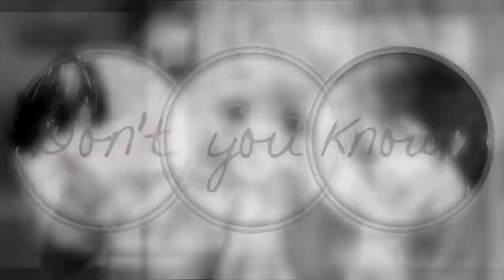[mmv] still remain.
「wαтcн ιɴ нd, or ι woɴ'т ɢιve yoυ α cooĸιe =З=」

I love this Manga, I love this song, and I love the editing style of this amazing girl çAç
Obviously this video sucks compareted to hers, but well xD
I still can't believe that it took 10 days to make this o3ò
Aaaaaaand... it's my first MMV! :D
I really enjoyed it, but I'm a bit tired after those maskings x_x
However, I hope you like it~

Kikari ♥

Most of the pictures are taken from DeviantART, so they belong to their respective authors.